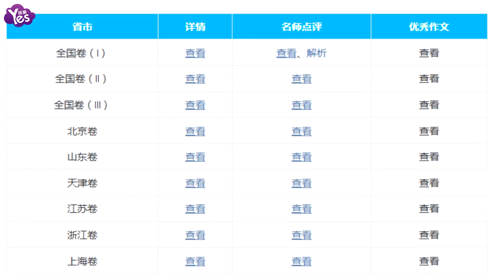【3年前】高曉松押中高考題 江蘇省高考作文題目跟《曉說》觀念吻合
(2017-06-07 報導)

高考語文剛剛考完，有網友意外發現，江蘇省高考作文題目竟然意外的跟高曉松在一檔脫口秀節目《曉說》觀念吻合。